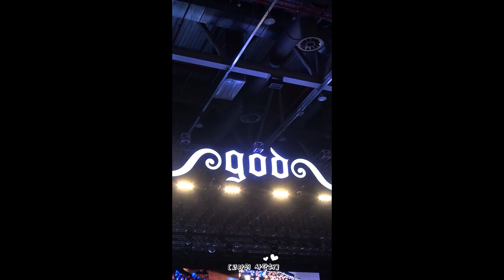2015. 12. 25 god - 사랑해 그리고 기억해_Focus : 안데니 (Danny Ahn)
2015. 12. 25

god - 사랑해 그리고 기억해_Focus :  안데니 (Danny Ahn)

* 공연장에 있는 듯한 흔들림 주의
* 1080p로 보세요
* 로고삭제 및 2차가공 금지
* 이동가능
* 화질구림 주의